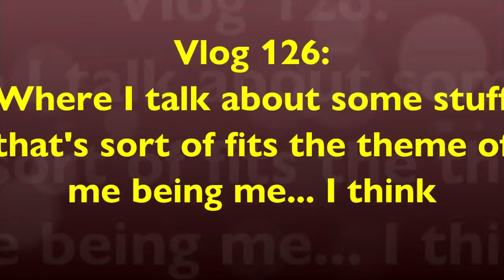Vlog 126: True To Myself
This is what happens when I try to talk about my sense of self identity I think... lol.